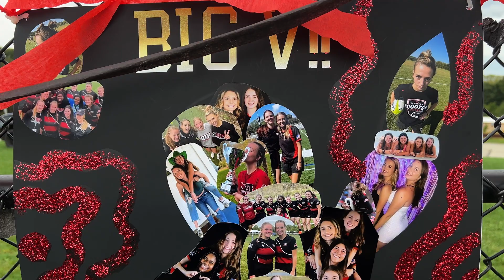IUP Women’s Rugby—Student Organization Profile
Interested in trying something new? Something physical that also lets you make friends and be part of a winning team? The IUP women’s rugby club team might be the perfect place for you.